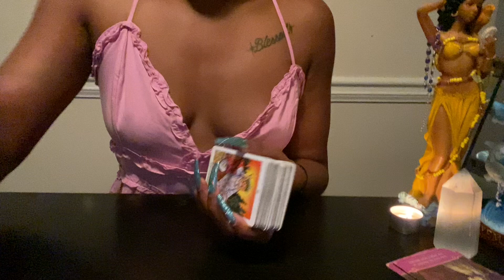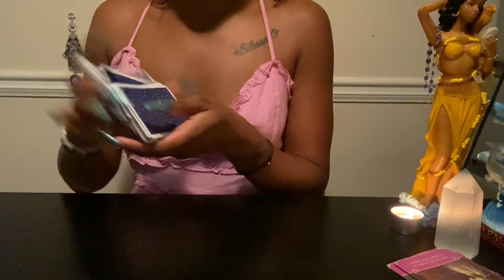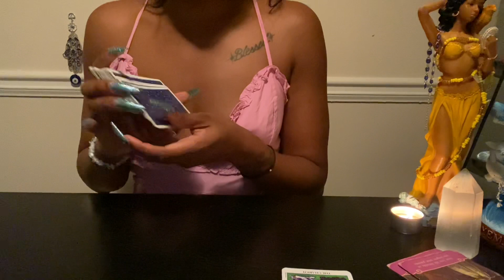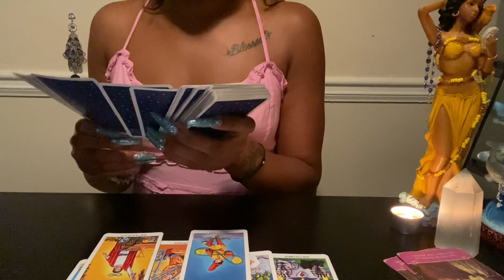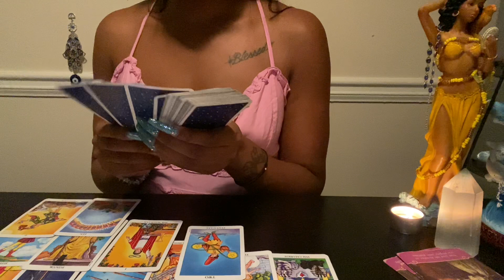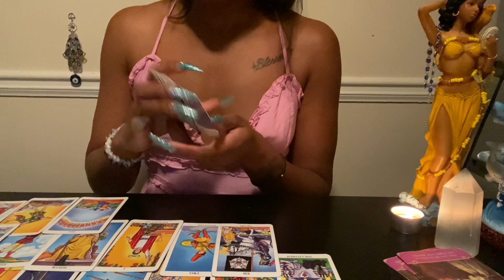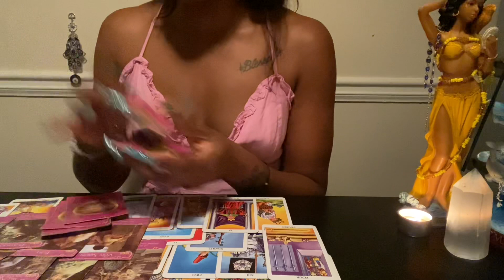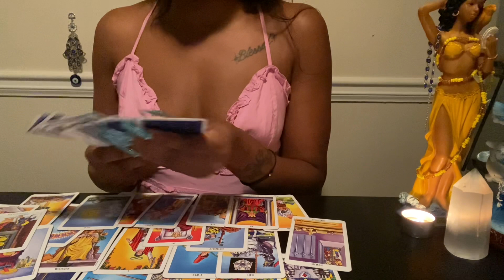🏹SAGITTARIUS~(popup ❤️update)This Libra from the past doesn’t want u AT ALL🤢🤮LOSER VIBES Aug 4-5